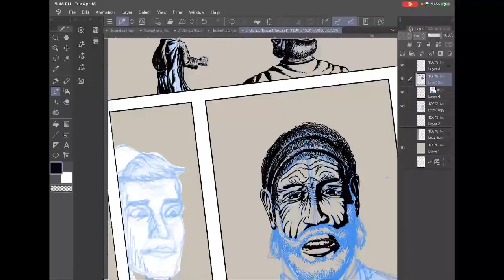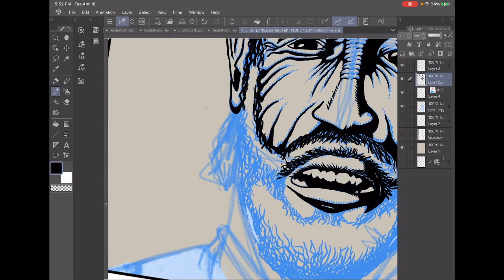ABN Speed Drawing 042123 03